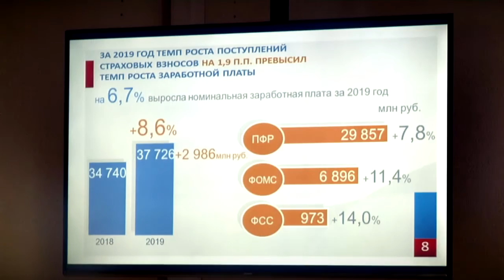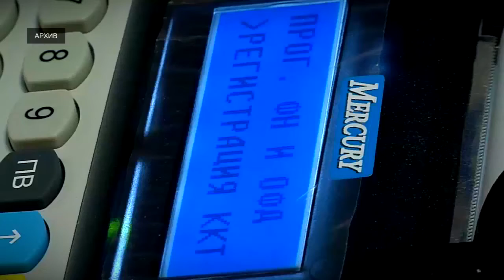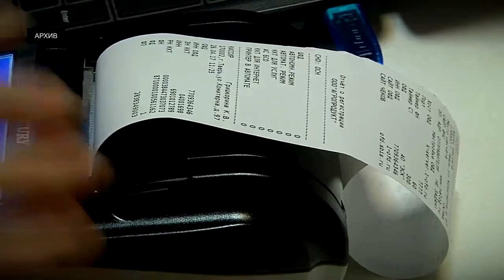В 2019 году тверские налоговики собрали 74 с половиной млрд рублей налогов